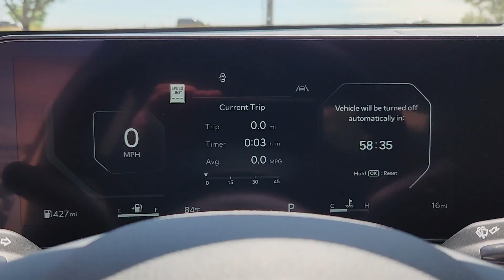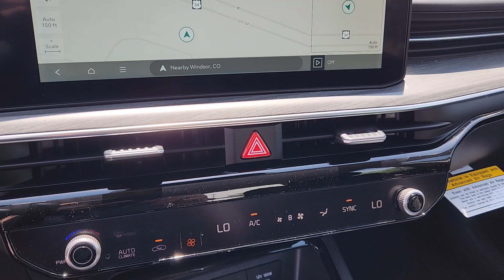2025 Kia K5 EX Windsor, Ft Collins, Greeley, Loveland, Longmont CO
New 2025 Kia K5 EX available at Fowler Kia of Windsor located in 1111 Southgate Dr, Windsor, CO, 80550.
Stock#: W250061 - VIN#: KNAG34J70S5292115

Look no further than the  2025  Kia K5. Enjoy a tour of this sleek Kia K5, the surprisingly affordable, upscale 4-door sedan with a luxurious feel, standard driver-assist safety features, and loads of sophisticated style. The following are some of this vehicles highlighted options: Heated Steering Wheel
, Keyless Entry, Moonroof, Navigation System, Satellite Radio, Power Passenger Seat, Heated Mirrors, Cooled Front Seat(s), Aluminum Wheels, Alarm. Get the safety and comfort your family deserves in this well-appointed K5. Our team will give you an outstanding test drive experience. Stop in today!